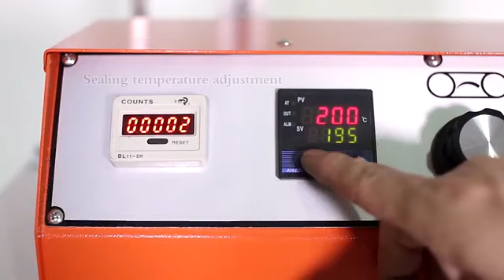Automatic Vertical Meal Food Sealer Bags Sealing Machine